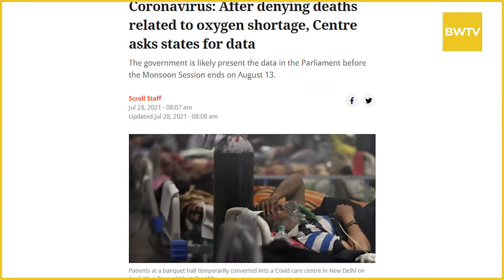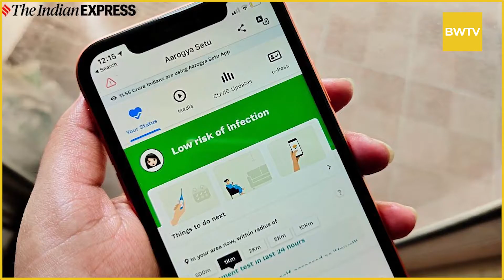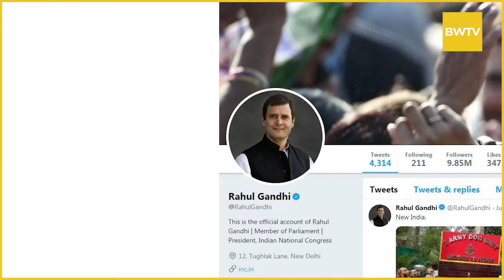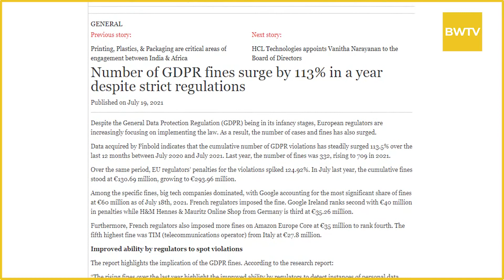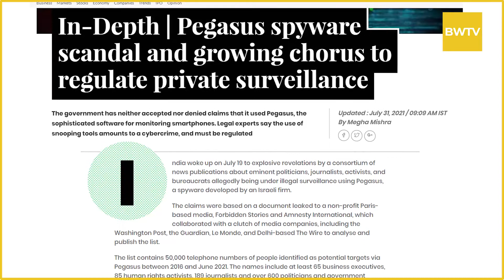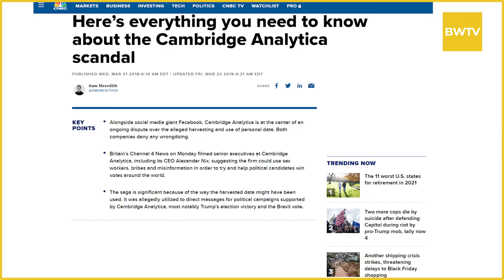Bhagwan Bharose India Ka DATA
Watch Abhinav Trivedi Talk Data leaks, Government\'s denial of Death due to lack of oxygen & why it\'s more important now than ever to have strict personal data privacy laws in India.